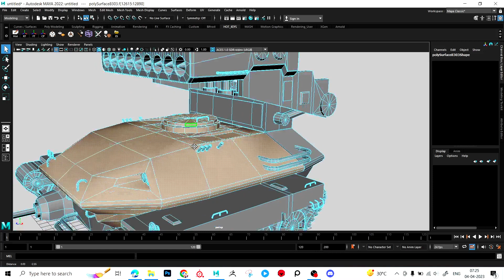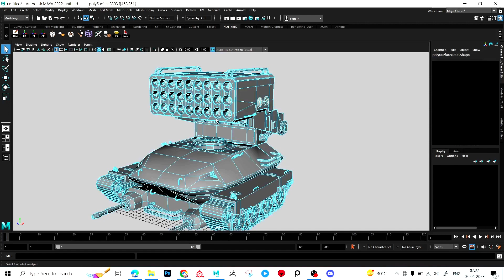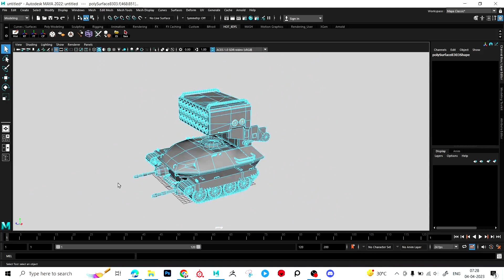Master 3D Modeling in MAYA and BLENDER in Just 5 Minutes a Day! | Quick select set tool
I created this video for my 3D PORTFOLIO and along with this I want to know whether other people will like this video or not so I am uploading this I hope you all will like this